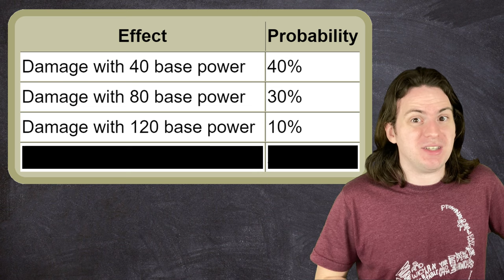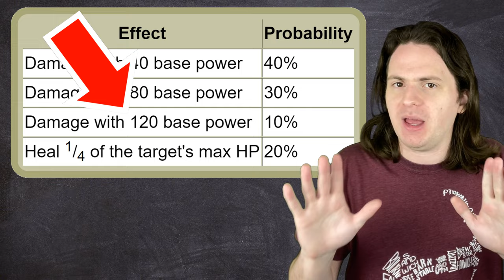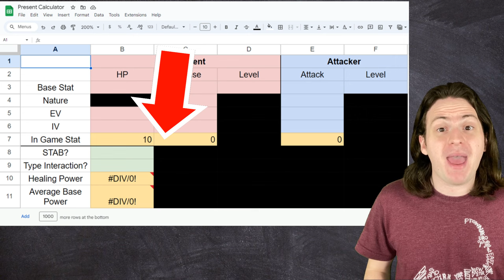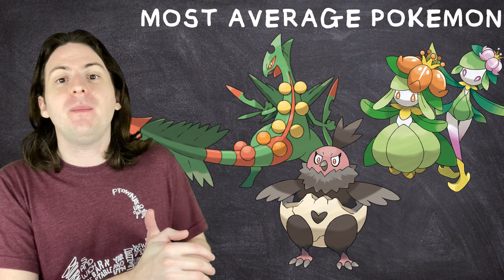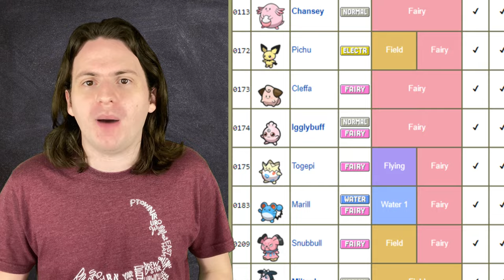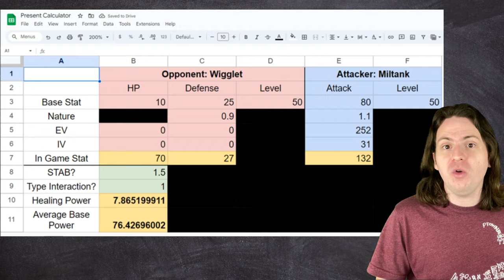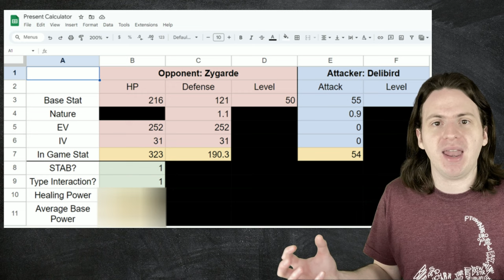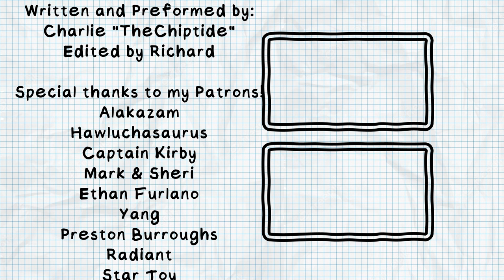Is Present secretly BROKEN? (I did the math)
Here's the calculator used in the video, as promised! Just save a copy to your drive to be able to edit it

In the spirit of Christmas, today I'm breaking down all the math to find out what the average base power of Delibird's signature move, Present, to see if we've been wrong to sleep on it all these years!